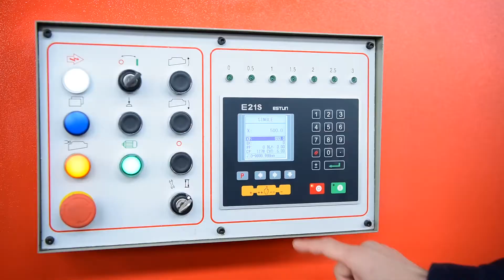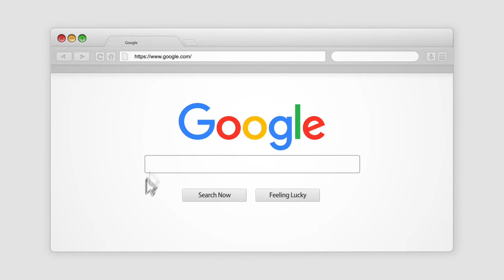SC Hydraulic Guillotine Shear QC11K 25×3200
SC Hydraulic Guillotine Shear QC11K 25×3200 with pneumatic sheet support and cooling system. What's more, it is equipped with E21S control system. is our website. We are always looking forward to your message.

Wuxi Shenchong Forging Machine Co., Ltd.
Address: No.3 Lutong Road, Yangshan Town, Wuxi City, Jiangsu Province, China